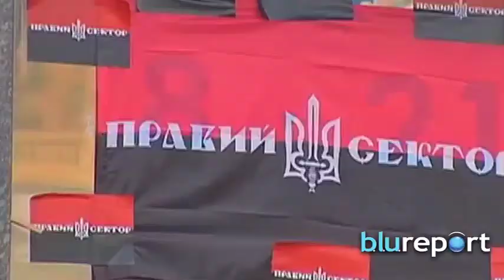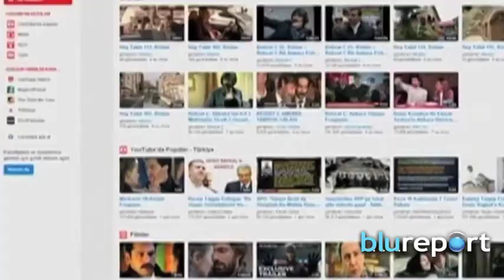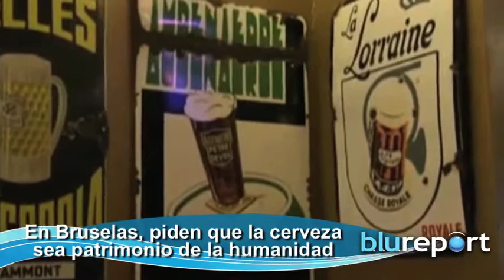Resumen Internacional 02/04/14